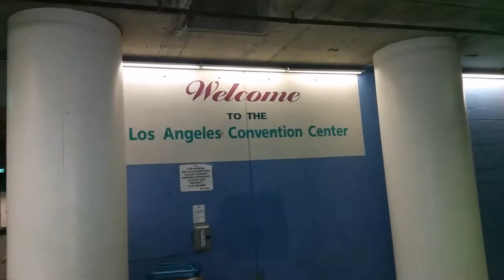#51: "Get Motivated with Les Brown" | PLS Tips with Manny